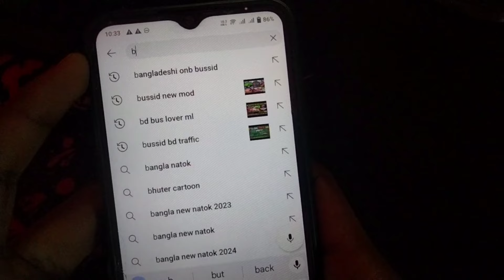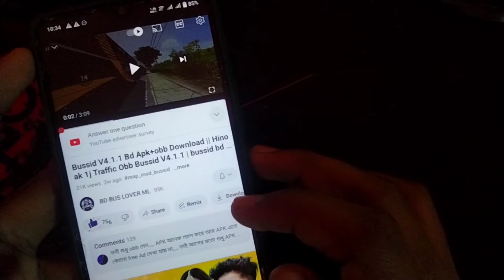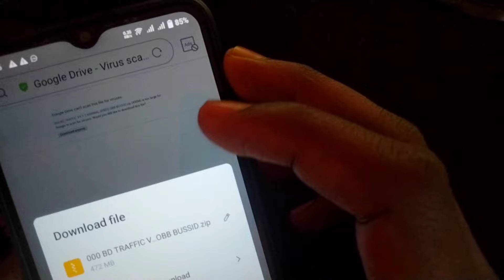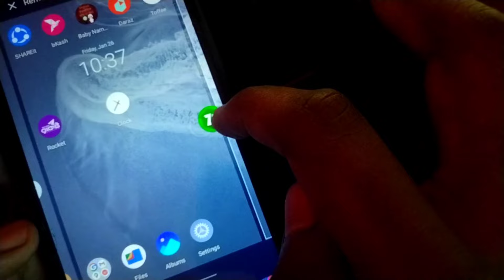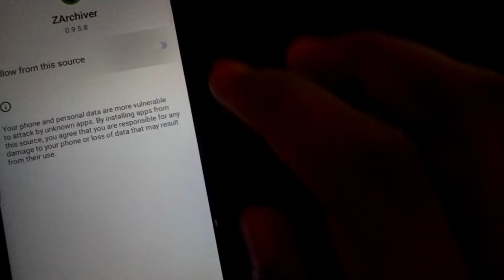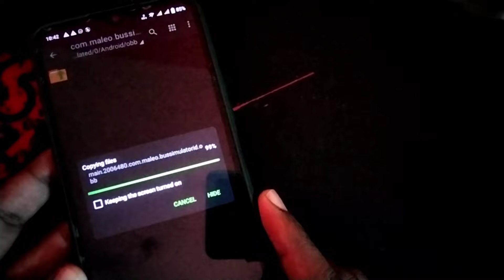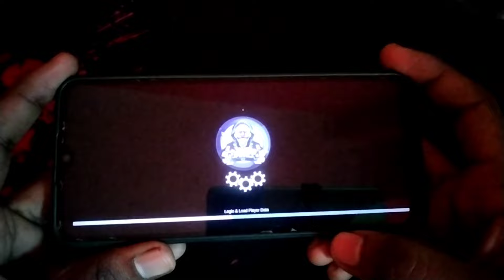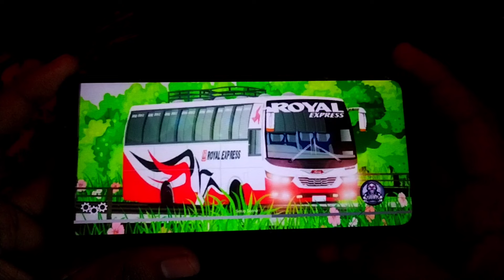Bussid bd Map Traffic Obb Download & Full Setup Working 100% || how to setup bd map traffic bussid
𝐀𝐬𝐬𝐚𝐥𝐚𝐦𝐮𝐰𝐚𝐥𝐢𝐤𝐮𝐦 🙂
🔸 Game Name : Bus Simulator Indonesia
com.maleo.bussimulatorid

( যাদের ওবিবি ফাইল শো করবে না তারা নামান এটা 👇👇👇👇👇👇👇👇)

🔹🔸🔹🔸 𝐃𝐨𝐰𝐧𝐥𝐨𝐚𝐝 𝐋𝐢𝐧𝐤 🔹🔸🔹

⚠️ Don't Re-uplod Link ⚠️

Don’t copy tag

how to setup bussid v4.1.1 Bangladeshi obn, how to setup bd traffic obb v4.1.1, how to setup bussid obb, bussid obb+apk setup,
Bussid v4.1.1 bd obb+apk, bussid v4 bd obb and apk, bussid v4.1.1 bd apk+obb setup, bussid v4.1.1 bd apk+obb download, bussid v4.1.1 apk+obb download and setup,
Bussid V4.1 Bd Traffic apk+obb Setup Tutorial 2024 || কিভাবে বাংলাদেশী ওবিবি ম্যাপ সেট-আপ করবেন গেমে
obbapksetupdbussidv4.1
obb+apk setup tutorial bangla,
bussid v4.1 apk+obb setup,
obb setup v4.1,
obb setup v4.0
ওবিবি সেট-আপ করবেন কিভাবে,
বাস সিমুলেটর ইন্দোনেশিয়া ওবিবি সেটআপ,
বাস সিমুলেটর ইন্দোনেশিয়া ওবিবি ডাউনলোড,
ওবিবি ডাউনলোড নতুন ম্যাপ,
২০২৪ সালের নতুনভাবে ওবিবি এবং এপিকে সেটআপ বাস সিমুলেটর ইন্দোনেশিয়া,
2024 obb+apk setup tutorial bussid,